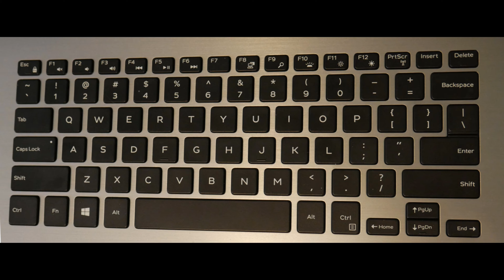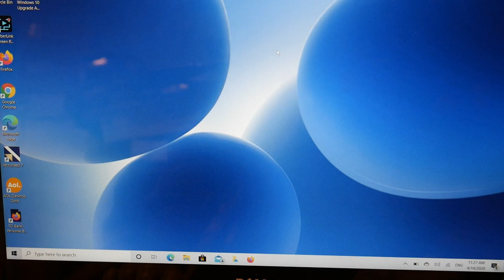How To Turn Off Airplane Mode On Your Lenovo Laptop or Desktop - Tutorial by a Certified Technician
Not sure how to turn airplane mode on and off on your laptop? Not a problem!! Watch our Certified Technician show you how to turn airplane mode on and off with our easy-to-follow video. Still, have questions? Not a problem!!

Computer repair tool kit recommended by our technicians:

Link for work laptops and desktops our technicians recommend:

Link for school laptops and Chromebooks our technicians recommend: